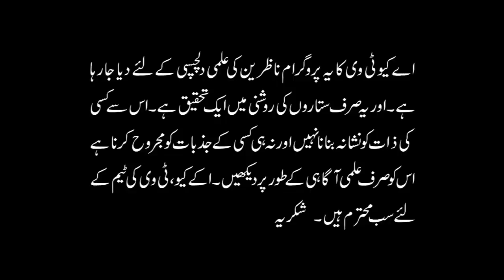02 Mar - 09 Mar 2019 | Ye Hafta Kaisa Rahe Ga | Weekly Horoscope | Astrologer Ali Zanjani | AQ TV